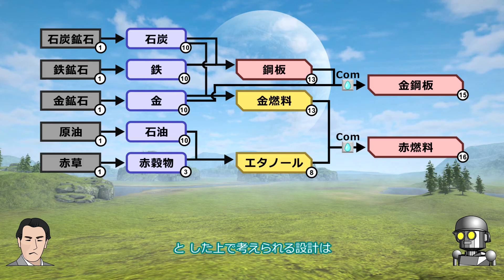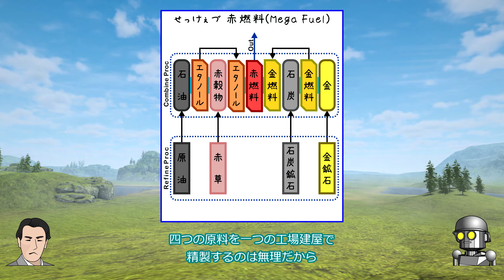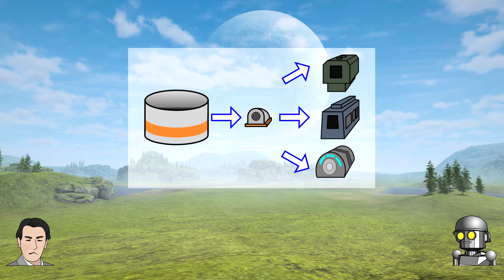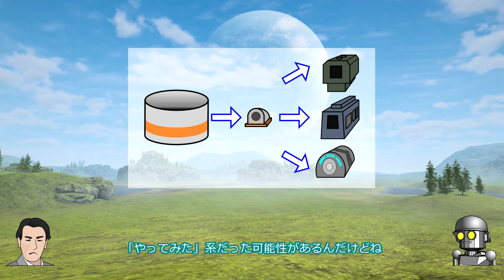【Automation Empire】操業レポート #12 Final メダリオン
ミッション達成の反省会とメダリオンに挑戦します。